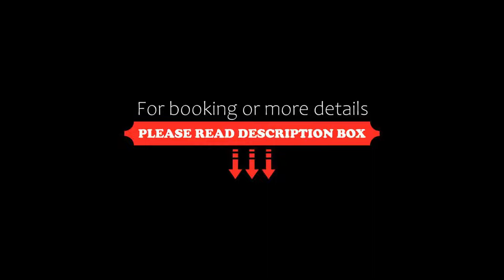Hotel Strandidyll, Grömitz, Germany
About Property:
This property is 1 minute walk from the beach. This privately run hotel boasts an enviable location directly on the broad, south-facing beach in Grömitz, close to the marina.
Enjoy your stay in one of the well-appointed guest rooms with balcony facing the sun, or choose a spacious suite with sea view. You also find a relaxed café-restaurant on site, where you can dine while gazing at the Baltic Sea. Breakfast is also included in t...
Property Type: Hotel
Address: Uferstr. 26, 23743 Grömitz, Germany
Searching For
1. Hotel Strandidyll - Grömitz - Germany
2. Hotel Strandidyll - Grömitz - Germany Address
3. Hotel Strandidyll - Grömitz - Germany Rooms
4. Hotel Strandidyll - Grömitz - Germany Amenities
5. Hotel Strandidyll - Grömitz - Germany Offers and Deals
Audio Credit:
Track Title: Blank Slate
Artist: VYEN